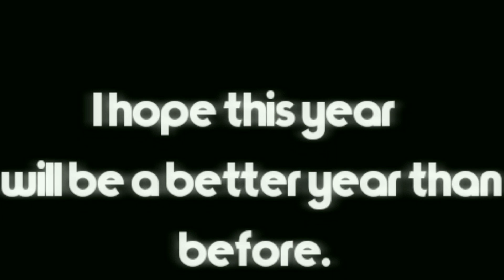Why we lose meme || Too fast? sorry^-^ || desk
the reasons i posted this too early bc, my mom gonna wear my phone :"(